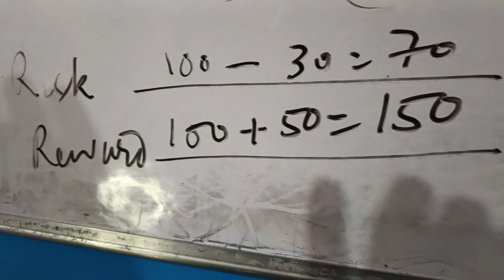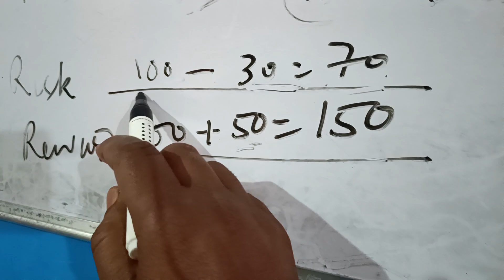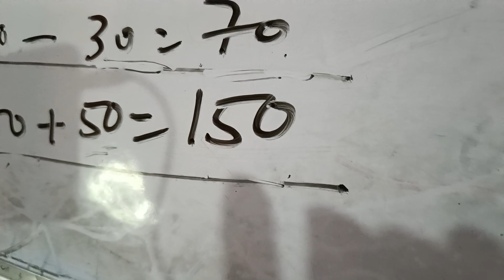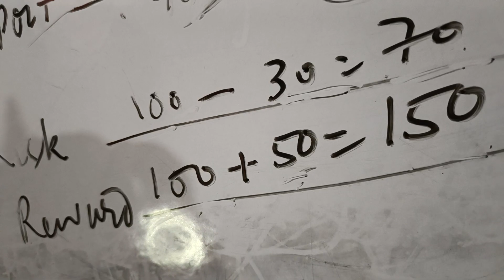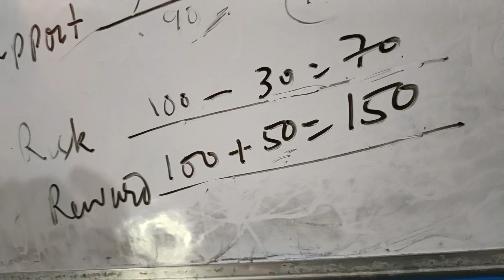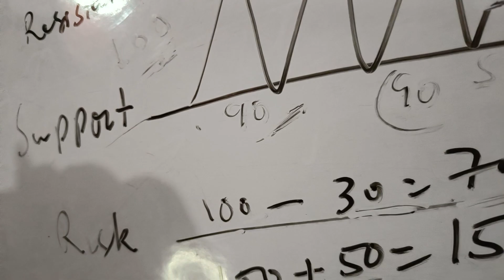Risk 🆚 Reward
What is the plot of salesman?

The Salesman full movie
The Salesman full movie online
The Salesman Oscar
The Salesman summary

The Salesman Netflix

viralvideo
गीता ज्ञान की बातें Photo

संपूर्ण गीता ज्ञान
गीता ज्ञान की 5 बातें
भगवत गीता की 18 ज्ञान की बातें
गीता ज्ञान कर्म योग

श्री कृष्ण भगवत गीता ज्ञान
Like all securities, mutual funds are subject to market, or systematic, risk. This is because there is no way to predict what will happen in the future or whether a given asset will increase or decrease in value. Because the market cannot be accurately predicted or completely controlled, no investment is risk-free.